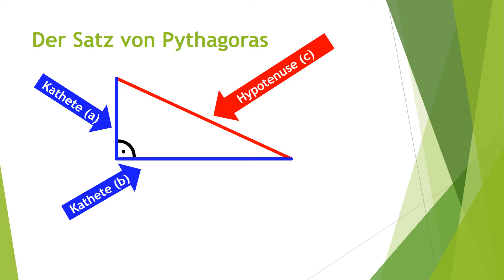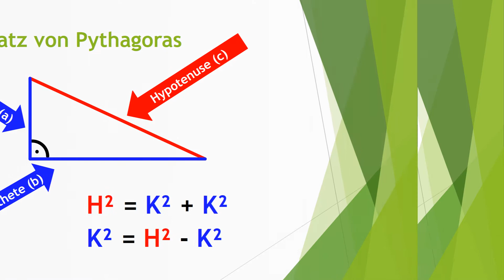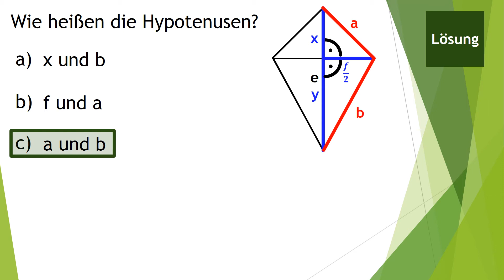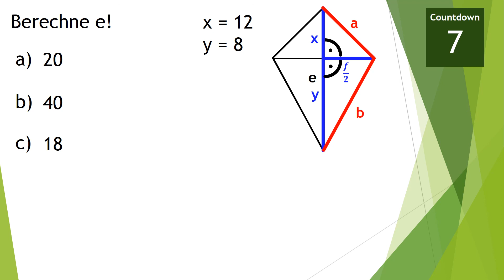Mathe: Satz von Pythagoras im Deltoid (Erklärvideo mit Fragen)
Erfahre in weniger als 4 Minuten, was du über den Satz von Pythagoras im Deltoid wissen solltest!